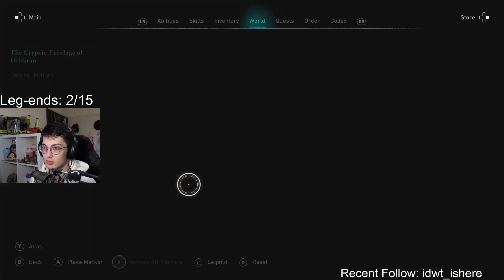[5] Assassins Creed Valhalla DLC - River me up baby